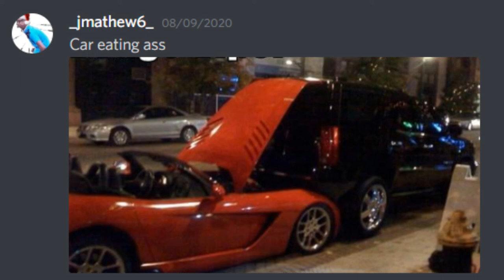Two Trucks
Jmathew really likes cars